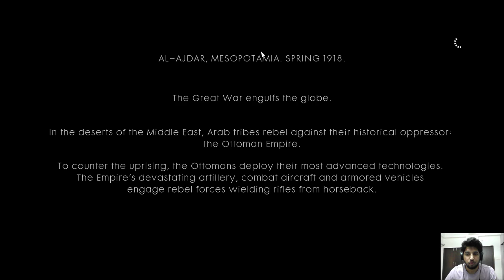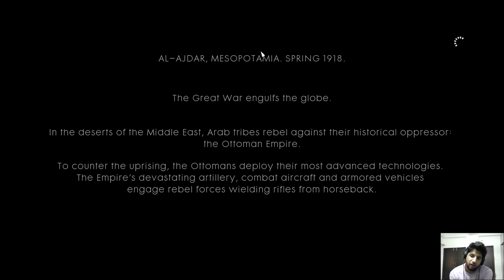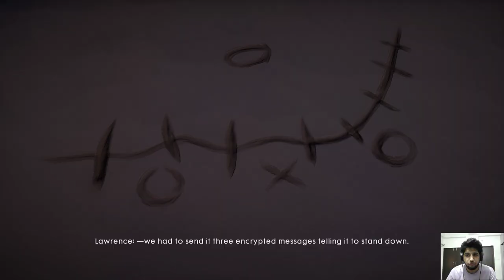Battlefield 1 Gameplay Part 3